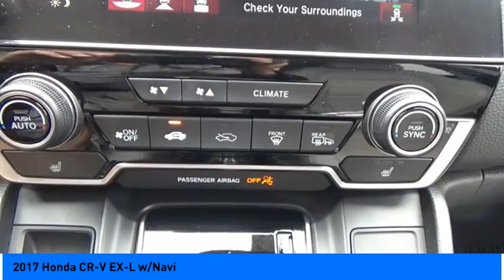2017 Honda CR-V Jersey Village TX S4799A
2017 Honda CR-V EX-L w/Navi

NOW OPEN! TO KEEP YOU SAFE, DELIVERY AVAILABLE!  BUY ONLINE-TEXT-EMAIL-CHAT-PHONE AND WE CAN DELIVER YOUR NEXT VEHICLE TO YOUR DOOR!  FROM OUR SALES FLOOR TO YOUR DOOR!  ITS THAT EASY!  Fully Detailed, Aluminum Alloy Wheels, Moonroof Visor, Navigation System. Recent Arrival! CARFAX One-Owner. Clean CARFAX. Odometer is 4822 miles below market average! 28/34 City/Highway MPG Awards: * 2017 KBB.com 10 Most Awarded Brands * 2017 KBB.com Brand Image Awards Kelley Blue Book Brand Image Awards are based on the Brand Watch(tm) study from Kelley Blue Book Market Intelligence. Award calculated among non-luxury shoppers.  Kelley Blue Book is a registered trademark of Kelley Blue Book Co., Inc. Please dont hesitate to call and ask for our Professional Sales Department about any of our New and Used vehicles!!! Welcome to the Family!!!  Reviews: * Plenty of adult-sized room in both seating rows; more cargo capacity than most rivals; rear seatbacks fold flat at the tug of a lever; appealing roster of tech and safety features. Source: Edmunds